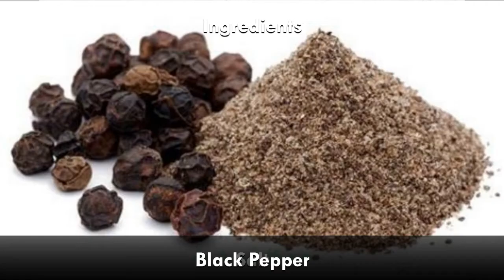How to make Mayonnaise.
Simply make mayonnaise at home with following just little steps.

Ingredients:-

01. 1 large egg.
02. Sugar, salt, black pepper ( each 1/4 tbsp).
03. Vinegar with mother 1tbsp
04. Lemon juice one 1 1/2 tbsp.
05. Olive oil 1cup.